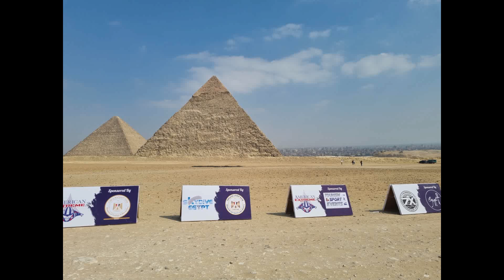na gościnnych występach w Kairze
Ekipę Skydive Polska zazwyczaj można spotkać na lotnisku w Lubinie ale czasami nawet pod piramidami. Zapraszamy na oraz na